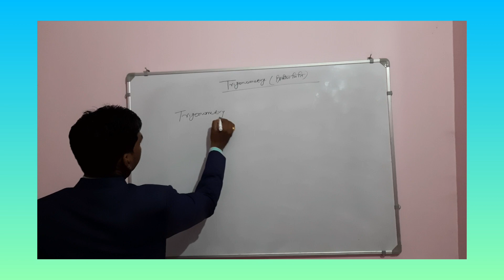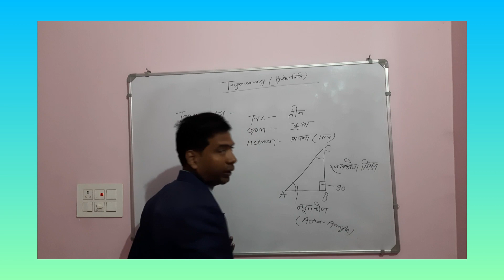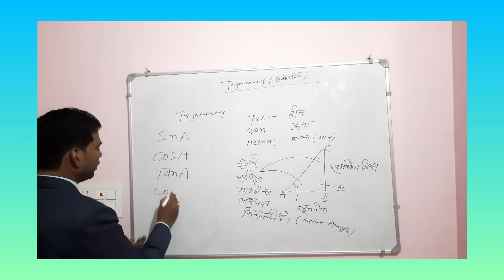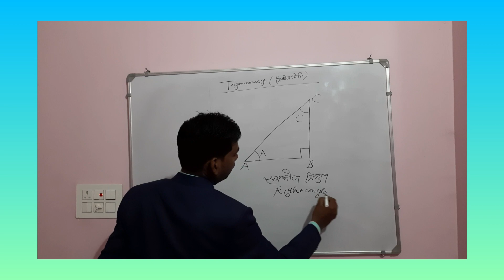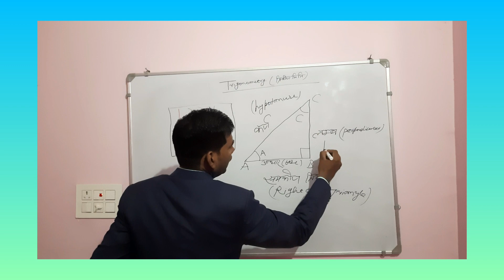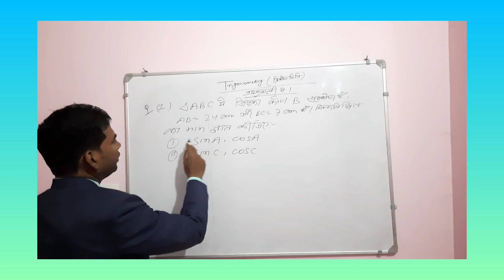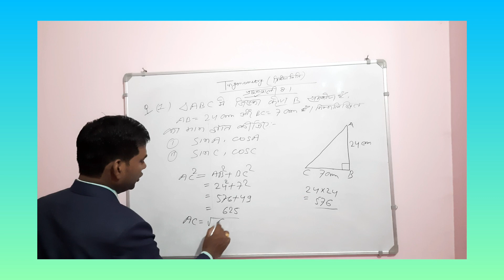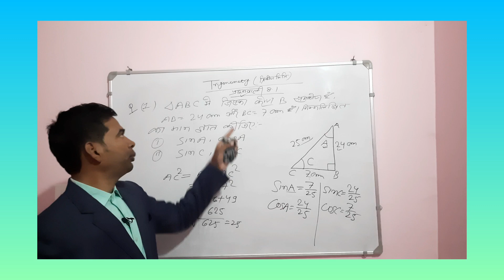Trigonometry ( त्रिकोणमिति) part-01Class 10th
Concept of trigonometry for class 10th which is very important for examination 2023.